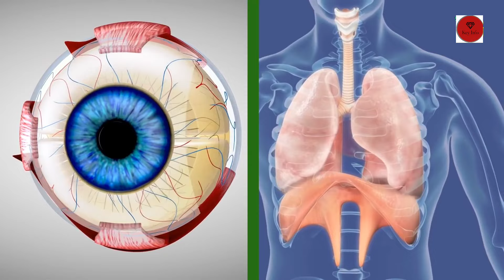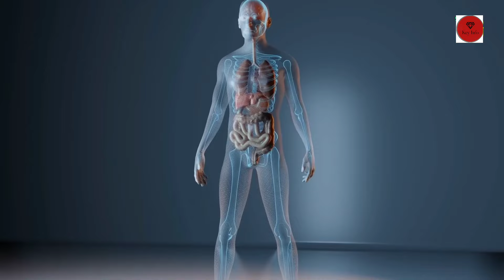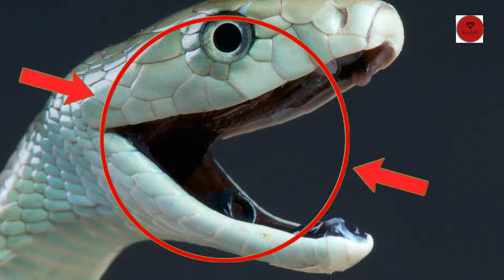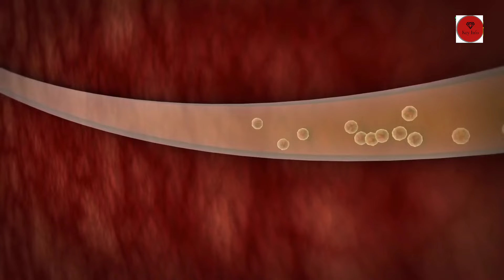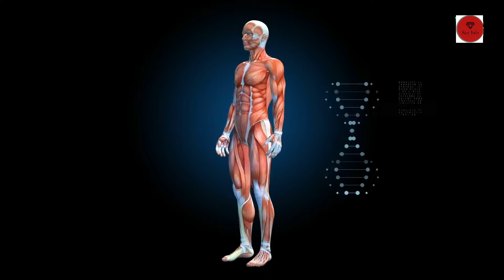दुनिया के सबसे जहरीले जानवर | Most Poisonous Animals in the World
दुनिया के सबसे ज़हरीले जानवर | ऐसे जहरीले जानवर कहीं नहीं देखे होंगे | इनके ज़हर का कोई तोड़ नहीं | ये एक बार डस ले तो काम तमाम | Puffer Fish जो चलती फिरती मौत है | इस खूबसूरत Octopus के रंग पर न जाना | Blue Ringed Octopus जिसको छूना ही मौत को बुलावा देना है | Slow Loris जितना प्यारा उतना ही खतरनाक भी | Slow Loris जिसके चाटने भर से ही जान चली जाए | Box Jellyfish एक Transparent Fish | Box Jellyfish जिसका डंक 6 फीट लंबा है Most poisonous animals | Most venomous snakes | Puffer Fish most Poisonous | Blue Ringed Octopus | Slow Loris Beautiful and Venomous Black Mamba most Fastest and Venomous Snake | Stone Fish Venomous Fish | Wandering spider Small and Dangerous | Cone Snail most Poisonous Snail | Poison dart Frog can kill Humans

1. This video has no negative impact on the original works (It would actually be positive for them)
2. This video is also for teaching purposes.
 3. It is not transformative in nature.
4. I only used bits and pieces of videos to get the point across where necessary.